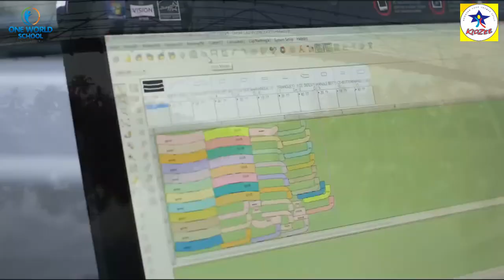26th January 2021